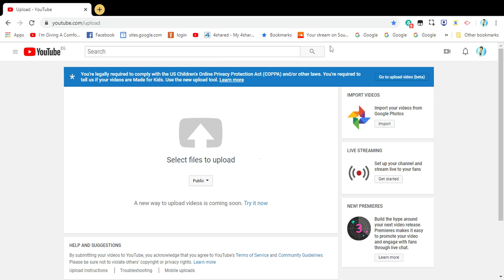scary news!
youtube upload classics will remove D: